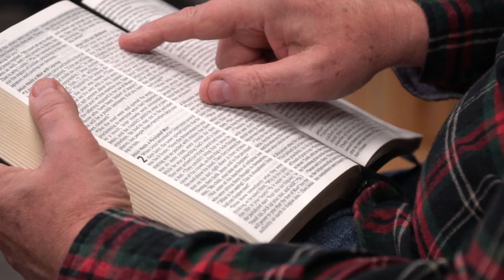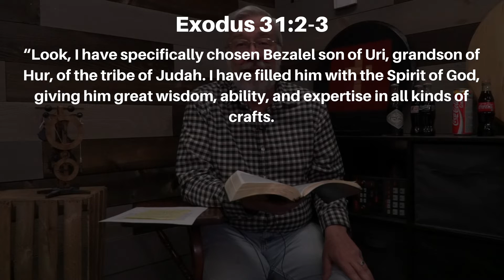How does God do his work? - March 21, 2022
March 21, 2022 - How does God do his work?

Just how does God go about doing his work in the world? Let’s find out together as we study Exodus 29 - 31. When you’re finished, ask God what work he wants you to do today.